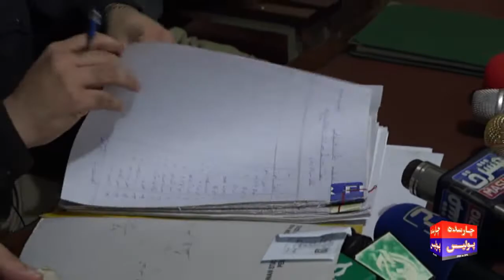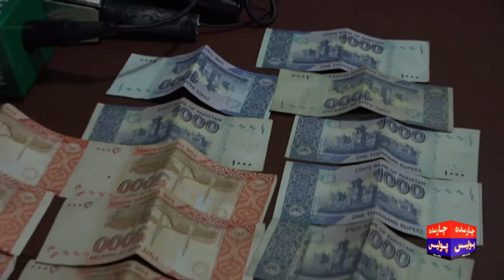DSP City Bashir Ahmad Khan Yousafzai Press Conference | Charsadda Police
سٹی پولیس کی بڑی کاروائی ۔ چوروں کا سرغنہ گرفتار ۔ مسروقہ مال بھی برآمد